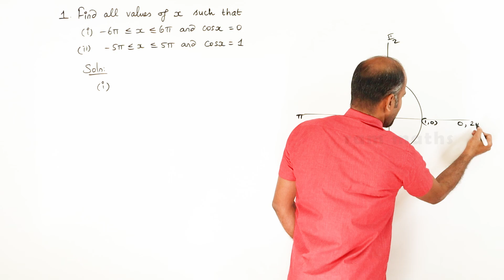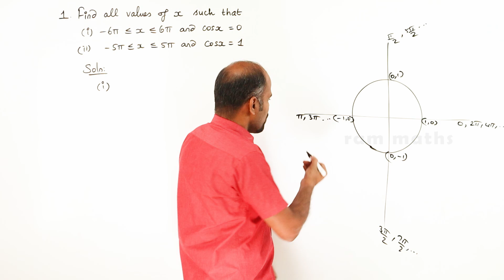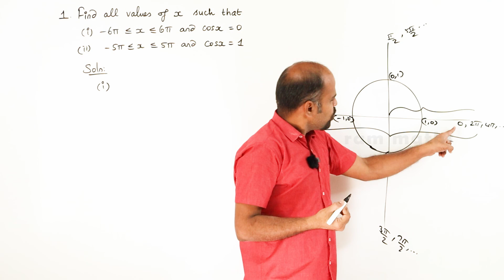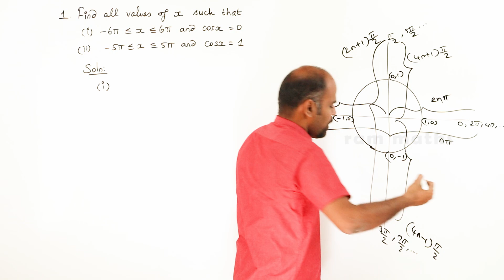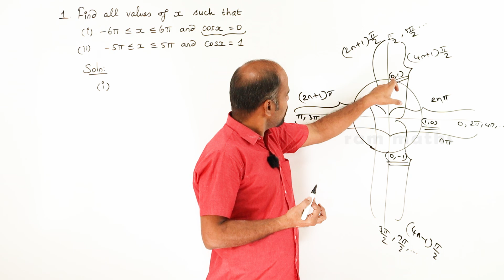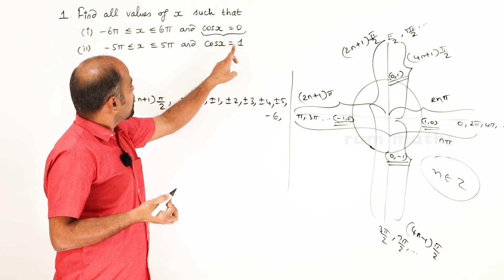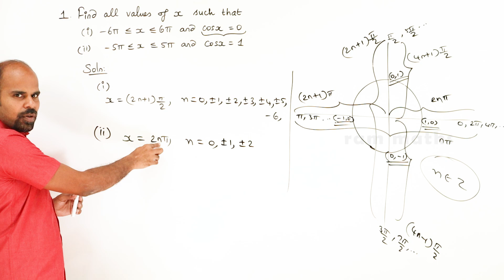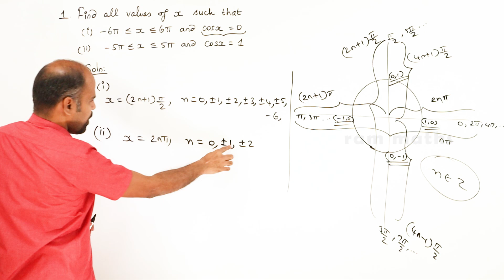12th | ex. 4.2 | Q.No. 1 | Inverse trigonometric functions | State Board | ram maths